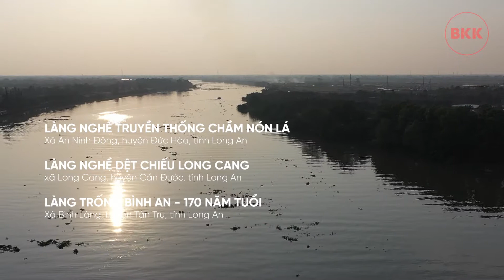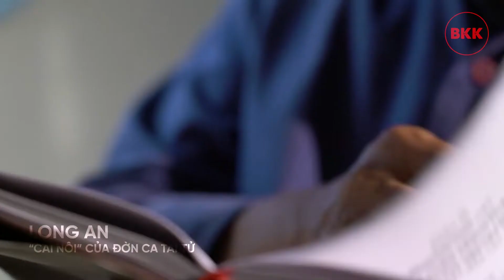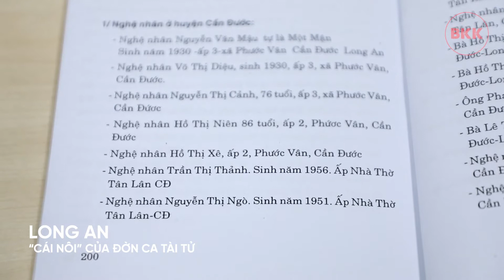Long An - "Cái nôi" của Đờn ca tài tử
Long An, một tỉnh nằm ở miền Tây Nam Bộ, nổi bật không chỉ với cảnh quan thiên nhiên tươi đẹp mà còn là "cái nôi" của Đờn ca tài tử – một loại hình nghệ thuật đặc trưng của văn hóa Nam Bộ. Đờn ca tài tử đã được UNESCO công nhận là Di sản văn hóa phi vật thể đại diện của nhân loại vào năm 2013. Long An, với những giá trị văn hóa độc đáo và sự đóng góp to lớn vào sự phát triển của đờn ca tài tử, luôn là một điểm đến hấp dẫn cho những ai yêu thích âm nhạc truyền thống và muốn tìm hiểu về nghệ thuật đậm chất Nam Bộ.

1. Đờn Ca Tài Tử – Nghệ Thuật Đặc Sắc Của Long An
Đờn ca tài tử là một thể loại nhạc dân tộc của miền Nam Việt Nam, có sự kết hợp giữa nhạc, lời ca, và sự biểu diễn. Đặc điểm của đờn ca tài tử là sự linh hoạt, sáng tạo và ngẫu hứng trong cách chơi nhạc và hát. Các nghệ sĩ đờn ca tài tử phải là những người có kỹ thuật cao và sự cảm thụ âm nhạc tinh tế, thể hiện qua những ngón đàn điêu luyện và giọng ca mượt mà.

Cách thức biểu diễn: Đờn ca tài tử thường được biểu diễn trong các buổi gặp mặt, tiệc tùng, hoặc lễ hội dân gian, và luôn mang một không khí gần gũi, tự nhiên. Các nghệ sĩ có thể chơi đàn kìm, đàn tranh, hoặc đàn bầu, phối hợp với hát những bài ca Nam Bộ, từ những bài nhạc tài tử cổ điển đến những bài ca dao, dân ca.

Đặc trưng của đờn ca tài tử: Điểm đặc biệt của đờn ca tài tử là sự sáng tạo trong mỗi buổi biểu diễn. Mỗi nghệ sĩ đều có thể biến tấu trong từng bài hát, tạo nên một không gian âm nhạc linh động và đầy cảm xúc.

2. Long An – Vùng Đất Cội Nguồn Của Đờn Ca Tài Tử
Long An, với đặc trưng là vùng đất của nông thôn đồng bằng sông Cửu Long, đã là nơi nuôi dưỡng và phát triển nghệ thuật đờn ca tài tử từ rất lâu đời. Các nghệ nhân đờn ca tài tử ở Long An đã giữ gìn và phát huy nét văn hóa đặc sắc này qua các thế hệ, và ngày nay, nghệ thuật này vẫn luôn là phần không thể thiếu trong đời sống văn hóa của người dân địa phương.

Các làng nghề đờn ca tài tử: Long An có nhiều làng nghề truyền thống, trong đó có các làng chuyên biểu diễn đờn ca tài tử. Những buổi giao lưu âm nhạc giữa các nghệ nhân thường xuyên diễn ra tại các địa phương như Tân An, Châu Thành, hay Cần Giuộc.

Giới thiệu văn hóa đờn ca tài tử: Vào các dịp lễ hội, Đờn ca tài tử được biểu diễn không chỉ trong các buổi tụ họp cộng đồng mà còn trong các sự kiện văn hóa, du lịch. Tỉnh Long An tổ chức các chương trình biểu diễn đờn ca tài tử để du khách có thể thưởng thức âm nhạc đặc trưng của miền Nam.

3. Sự Quan Trọng Của Đờn Ca Tài Tử Trong Văn Hóa Long An
Bảo tồn và phát triển văn hóa: Đờn ca tài tử không chỉ là một nghệ thuật giải trí mà còn là di sản văn hóa phản ánh đời sống, tâm hồn của người dân Nam Bộ. Long An đã chú trọng việc bảo tồn và phát triển nghệ thuật này thông qua các lớp học, hội thi, và hoạt động giao lưu nghệ thuật nhằm gìn giữ hồn cốt văn hóa của dân tộc.

Sự kết nối cộng đồng: Đờn ca tài tử là một phần không thể thiếu trong các dịp lễ tết, tiệc cưới, hay lễ hội tại Long An. Nghệ thuật này không chỉ thể hiện sự tinh tế trong âm nhạc, mà còn là sự kết nối tinh thần của cộng đồng, giúp những người tham gia cảm thấy gần gũi, gắn kết hơn với nhau.

Du lịch và phát triển cộng đồng: Ngày nay, đờn ca tài tử đã trở thành một phần không thể thiếu trong các tour du lịch văn hóa tại Long An. Du khách không chỉ được thưởng thức âm nhạc truyền thống mà còn được tìm hiểu về lịch sử và quá trình phát triển của nghệ thuật này, làm phong phú thêm trải nghiệm du lịch của mình.

Bản quyền thuộc về kênh Ba Ken Kun (BKK)